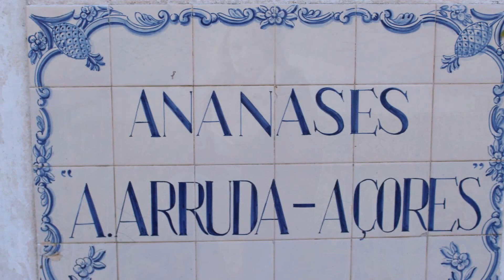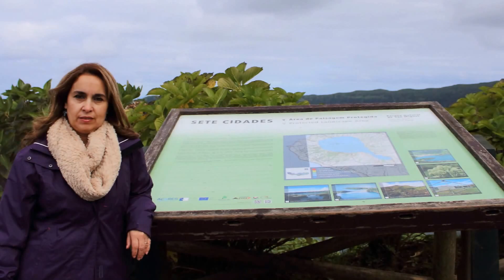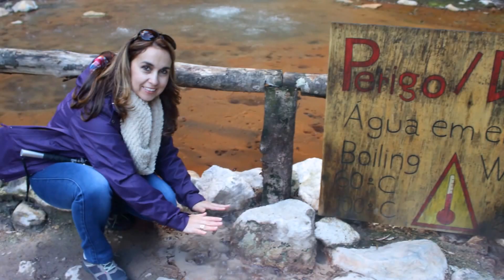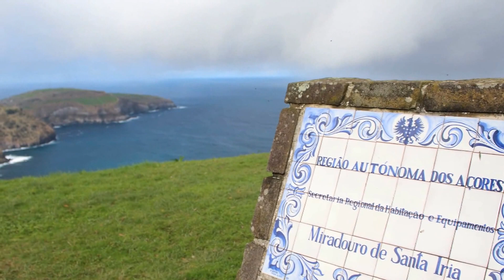Açores | Pedro Daniel Costa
Ilha de São Miguel
Deixo aqui um vídeo que ao princípio era para ser privado.
No entanto achei que existiria um pouco de egoísmo da minha parte se o fizesse.
Convido-vos a ver uma síntese do que foi a minha viagem a S. Miguel, com a minha Esposa e a partilharem por 7 minutos este paraíso natural, onde em cada reta ou curva, predomina uma paisagem digna de ser admirada.
Espero um dia lá voltar e a tornar a ver tudo o que vi.